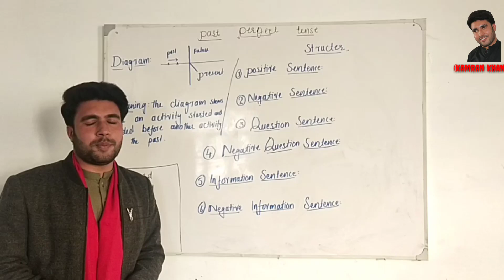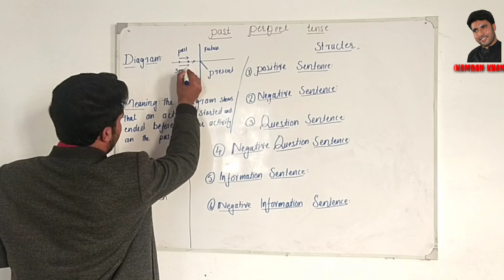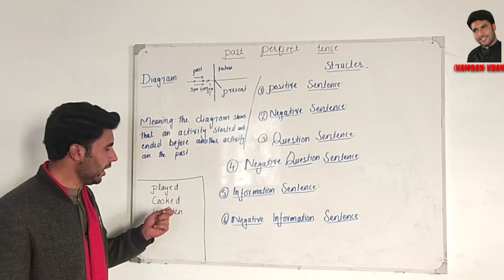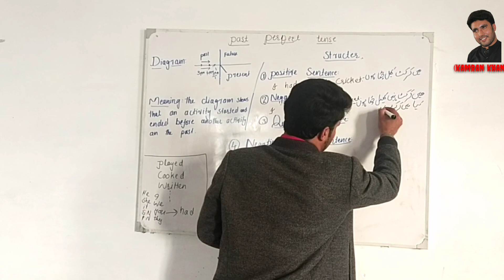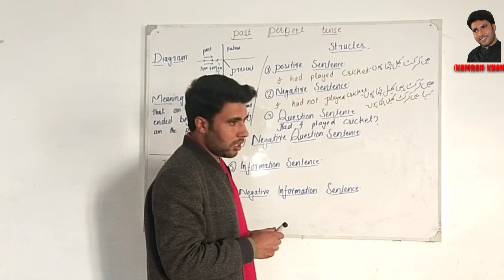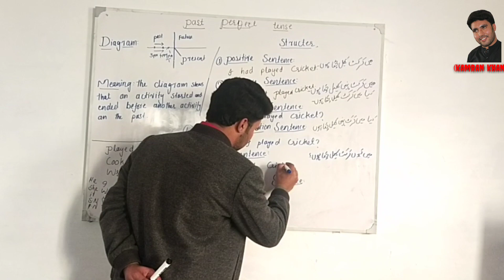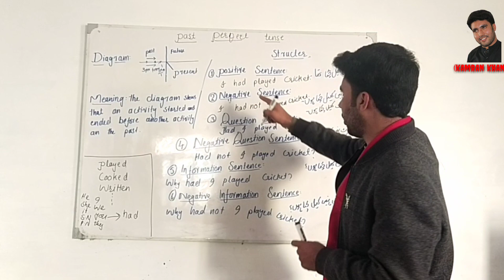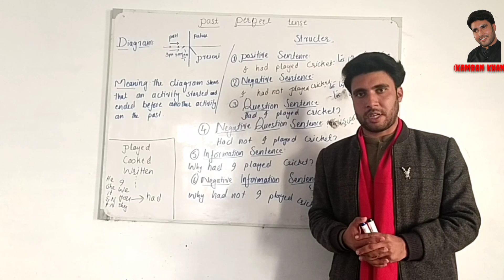Past perfect tense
What is past perfect tense
How to learn past perfect tense